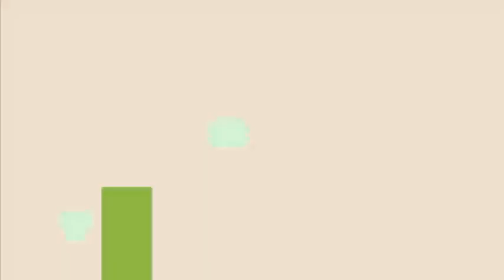Let's Play Pokémon - Kristall [German] #15 ~Gib mir endlich die Schigggy-Kanne!~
Heute heißt es wieder : Trainer schnetzeln, Trainer schnetzeln und nochmals Trainer schnetzeln! xD Das alles nur für genug Training, und dafür den Weg zu Mogelbaum freizumachen! :D